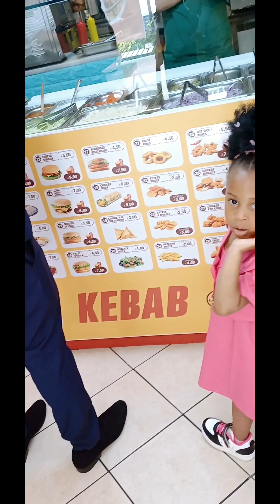Having our lunch at a fast food joint after church.